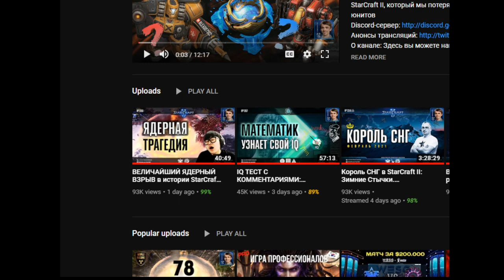ВЕЛИЧАЙШИЙ ЯДЕРНЫЙ ВЗРЫВ в истории StarCraft II: вдохновил меня сделать как Maru vs Solar IEM 2021